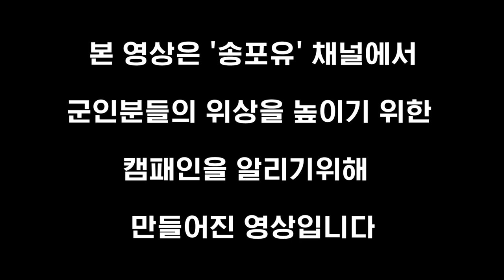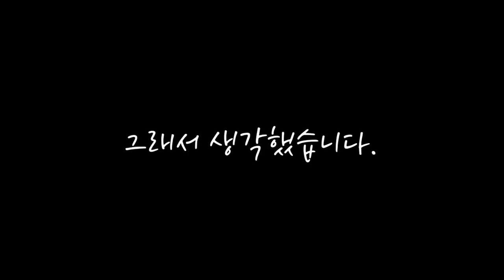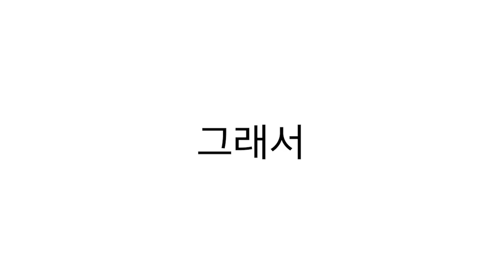군바리를 군인으로 생각하면 생기는 일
상어는 눈으로만 봅시다^^!

‣ 現 로맨틱셔터 대표
‣ 現 한양한의원 기획이사
‣ 現 UNBROKEN 공동대표